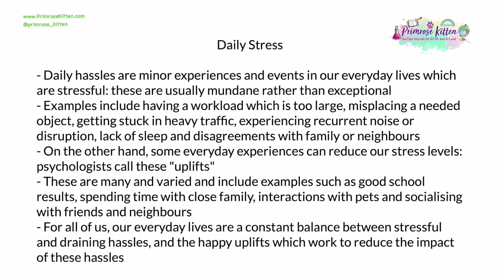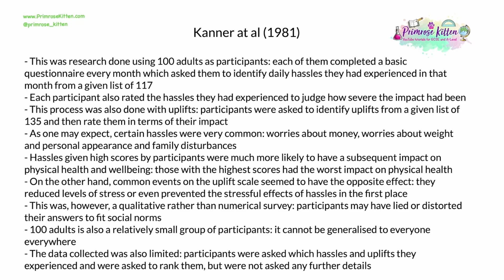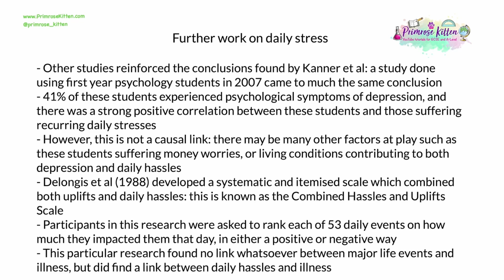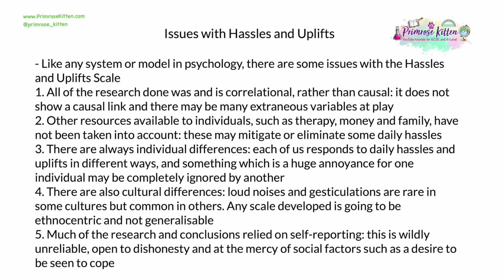Daily Stress | Revision for Psychology A-Level and IB